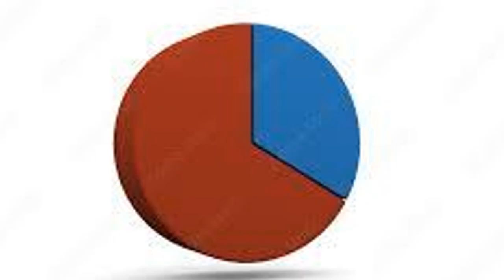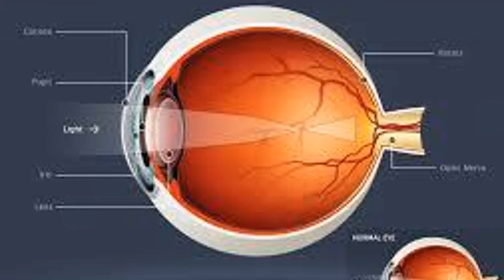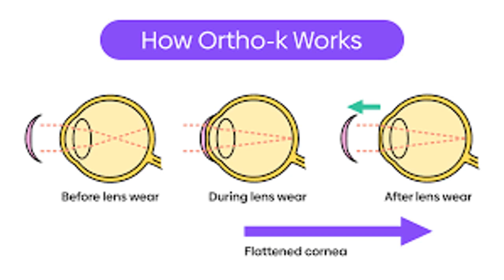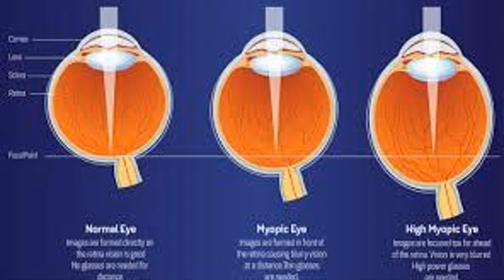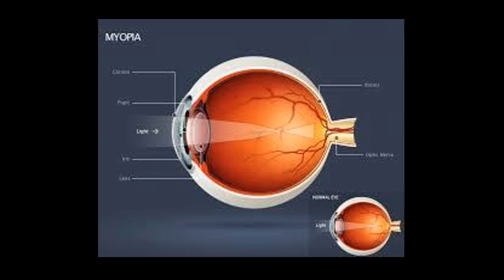The Truth Behind Myopia (Nearsightedness) - Are YOU at Risk? 👁️💉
Have you noticed that a lot of your friends probably wear glasses? Join us today as we dive into the rising concern of technology-induced myopia and its impact on children today. From excessive screen time to lack of physical activity, let's explore how this phenomenon is changing vision health and discuss prevention strategies.